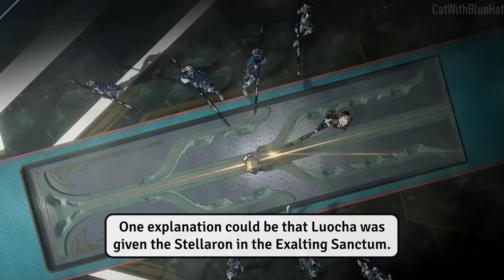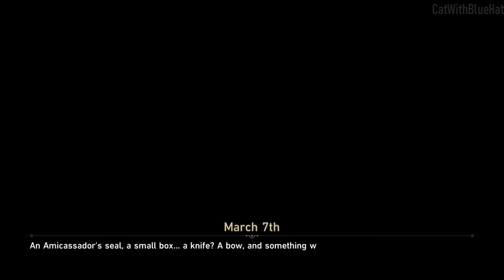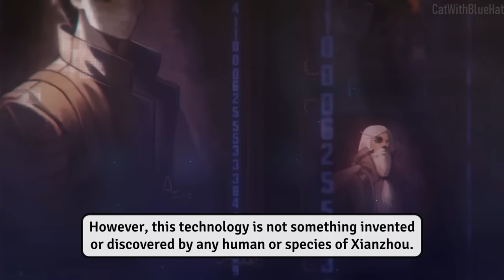20 Things You Missed in Xianzhou Luofu Main Story (Honkai: Star Rail Lore)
An analysis of the Xianzhou Luofu Trailblaze missions. It also includes Kafka, Luocha and a bit of Dan Heng's companion missions. What happened to Tingyun, where is Tingyun now, did Luocha actually did what Jing Yuan accused him of? How did Kafka know what to do with Blade and how does her powers of Spirit Whisper work for hypnosis? Let's try to answer all of these and more. I hope you enjoy the video :D

0:00 Luocha, Stellaron, Aeons and The Abundance
2:58 Jingliu and Luocha in Shackling Prison
3:48 Who brought the Stellaron and who activated it
7:43 Stellaron Hunter's Plan
8:42 Where is Tingyun
11:14 Jing Yuan and Kafka's secret agreement
12:15 Truth behind Mara struck and Kafka Spirit Whisper
15:05 Ten Lords Commission
15:51 Matrix of Prescience
16:31 Plague Marks and Hexafleet
17:47 Trailblazer and Kafka
18:17 Penacony and Aeon of Harmony

Exquisite Ingenuity
Arteria Inceptionis
Severed Harmony
Skyedge Voyage
Terrene Deliverence
The Hound Chass the Fox
Transient Jubilation